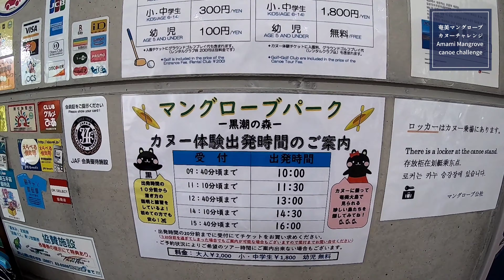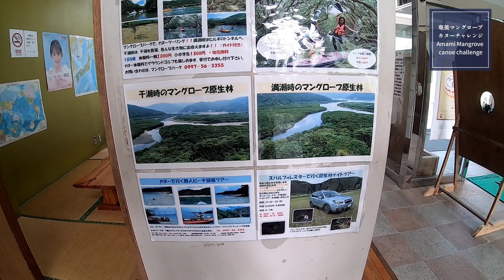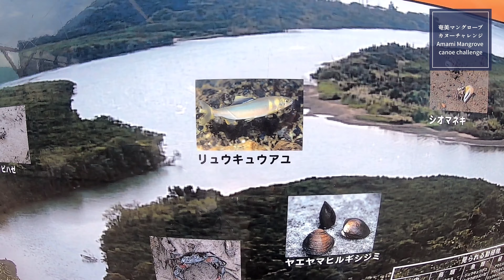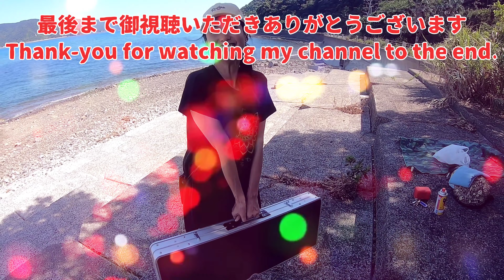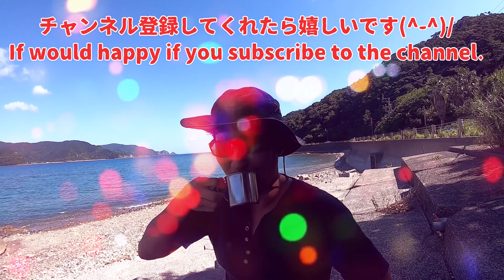【観光】奄美大島のマングローブカヌーに挑戦 Amami Mangrove Canoe Challenge 適当英訳付き（English translation)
【初心者】奄美マングローブカヌーチャレンジ Amami Mangrove Canoe Challenge
適当英訳付き（English translation)

奄美大島の住用町にあるマングローブパークに、カヌー体験にいってきました。
We went to a canoeing experience at Mangrove Park in the Sumiyou town of Amami Oshima.

メグはカヌーを漕ぐのは人生で初めての様です。
Meg seems to be the first in his life to row a canoe.

大丈夫なんでしょうか？（笑）
Will it be okay? (Lol)

奄美に来た際は、是非マングローブの中をカヌーで巡ってみてください。
When you come to Amami, be sure to take a canoe around the mangrove.

ジャングルの中にいるようで、とても楽しいですよ(^^)/
It's like being in the jungle and it's a lot of fun (^^) /

良かったら、
次の動画のアップが早くなります(笑)
The next video will be uploaded sooner (laughs)

★奄美大島最南端瀬戸内町の宿泊はこちら
サンフラワーシティホテルHP

★サンフラワーシティホテル新米ホテルマン
奄美の釣り、観光ブログはこちら

★fusafusa奄美　サッカースクールのHPはこちら

★ウキメーカーAURAさんのHPはこちら

★瀬戸内町の釣り具屋さん
リバティオーシャンのHPはこちら

★格安LCC航空会社　ピーチのHPはこちら

★奄美大島観光情報　　奄美大島観光マップ

★アートディレクター森本千絵　goen゜のHPはこちら

奄美大島に遊びにいらしてください
いつも御視聴ありがとうございます😁